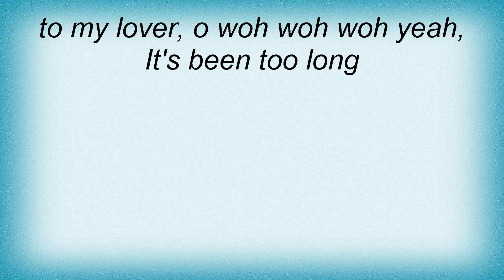19842 Quicksilver Messenger Service - It's Been Too Long Lyrics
19842 Quicksilver Messenger Service - It's Been Too Long Lyrics